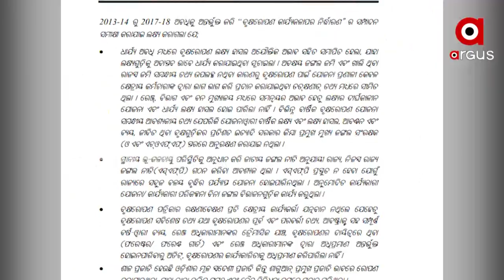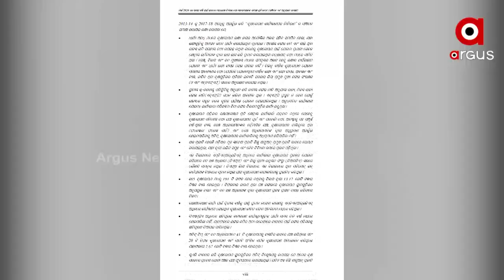ସିଏଜି ଧରିଲେ ମିଛ ବନୀକରଣର ସତ ଗୁମର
ମିଛ ବନୀକରଣର ସତ ଗୁମର। ସିଏଜି ରିପୋର୍ଟରେ ସାମ୍ନାକୁ ଆସିଲା ସତ। ବୃକ୍ଷରୋପଣ ନାଁରେ ୨୦୩ କୋଟି ଟଙ୍କା ଲୁଟ୍। ଫୁଟପାଥରେ ଲାଗିଥିଲା ଗଛ ଏବଂ ମିଛ ଥିଲା ନେଟସେଡ୍